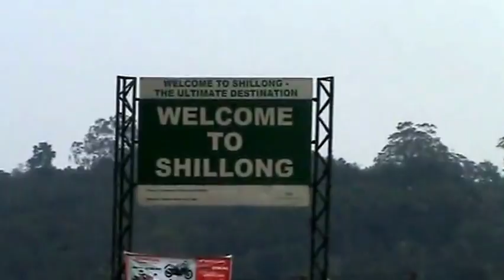Copy of DAV BANIAHIR TOUR 2011